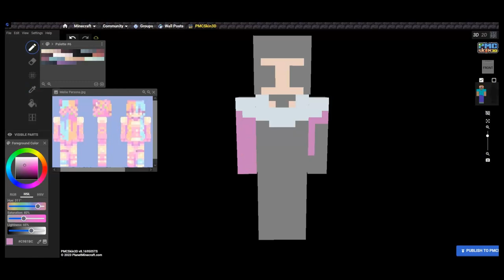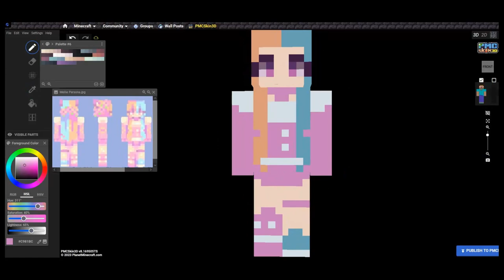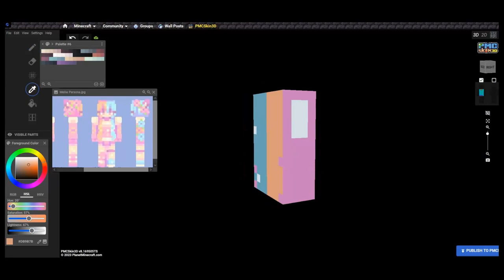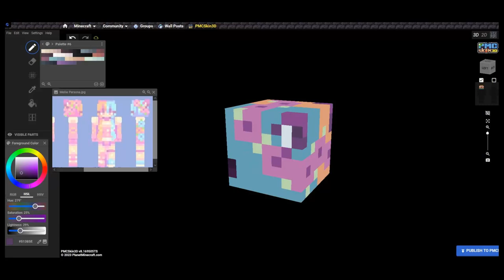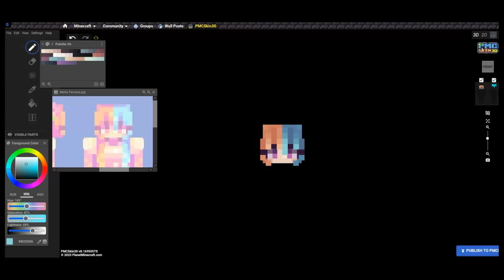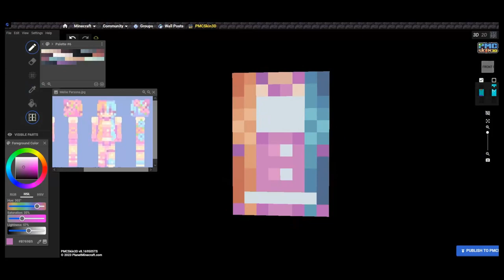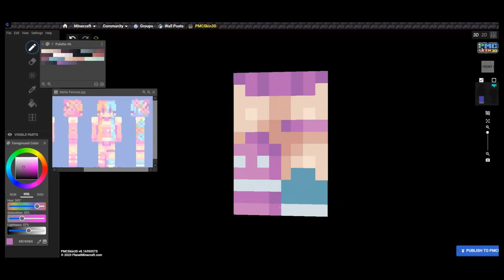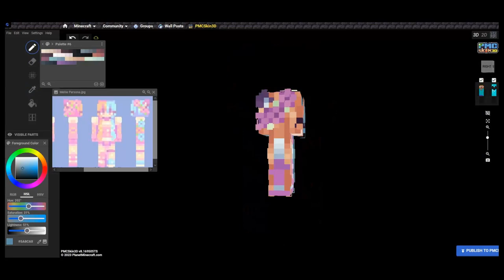Fanvember Day 1: Mellie Fanskin | Speedpaint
I've decided to do fanvember this year :)
Fanvember you make fanskins of other creators skins you like!

Hi, I'm ObsidianFoxPlayz :)
I upload art speedpaints and occasional minecraft/stardew valley gameplay!

Drawing Tablet:
Deco Pro Medium

Recording and Editing:
Videopad Video editor and Debut Video Capture Software (both paid)